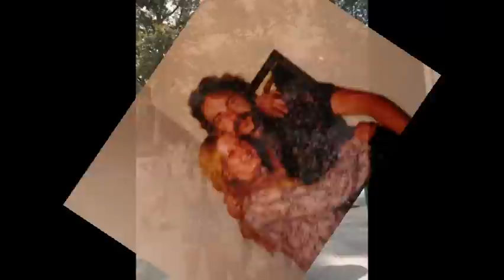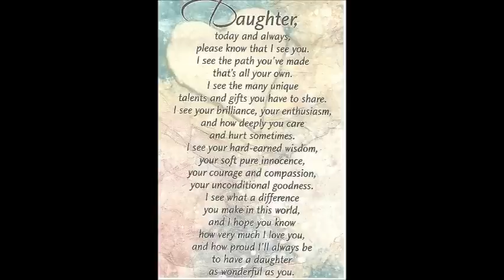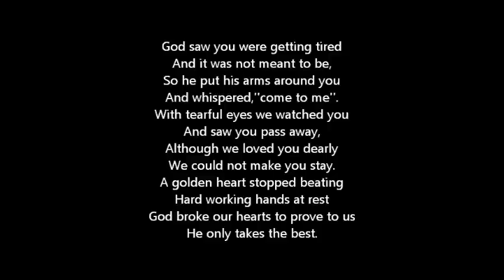RIP Dad Bill Mink's Memorial Video